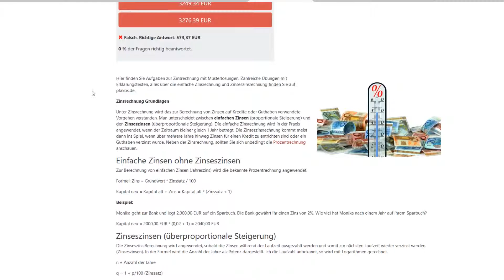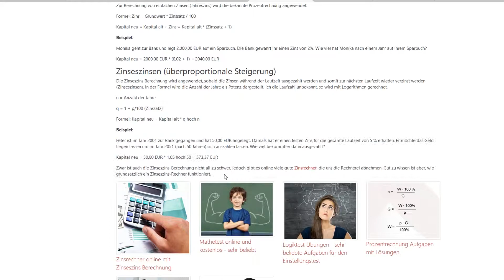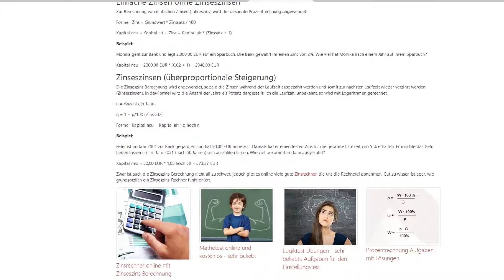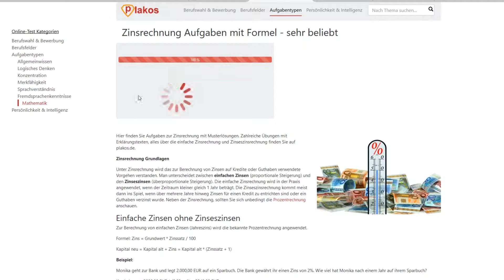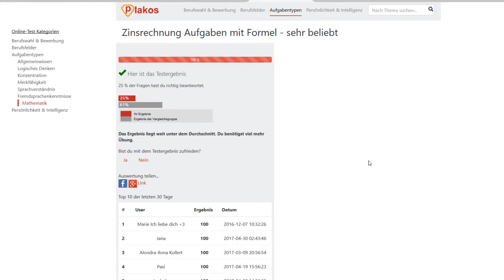ZINSRECHNUNG GANZ EINFACH LERNEN | Plakos.de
Wir zeigen dir hier wie du dich auf den Einstellungstest optimal vorbereiten kannst.